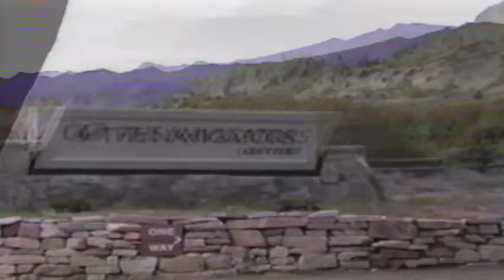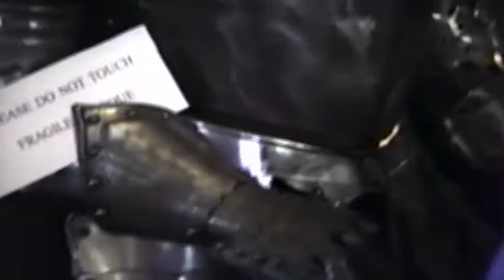Glen Erie Marriage Retreat 1989